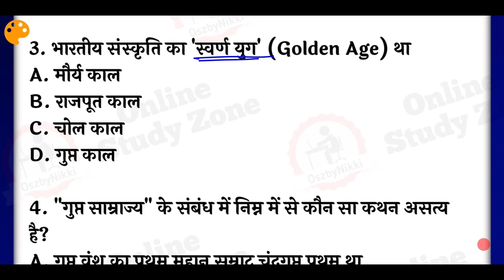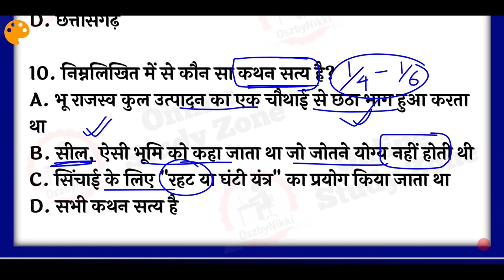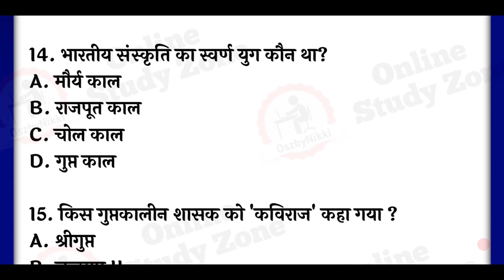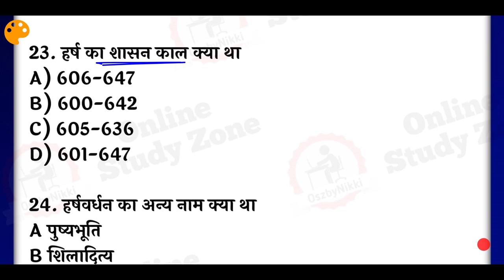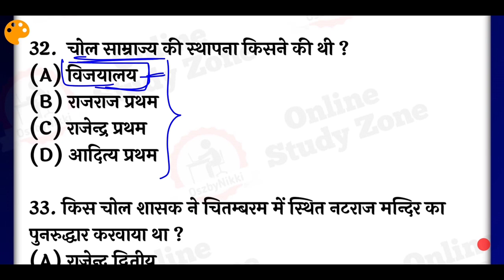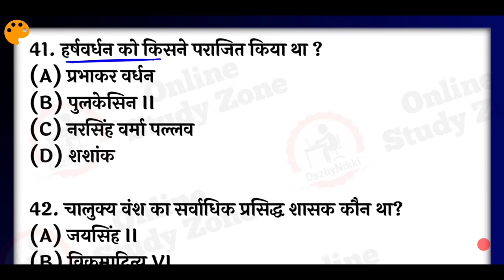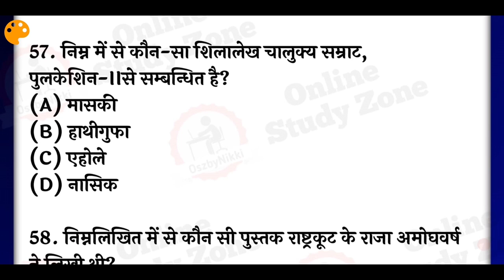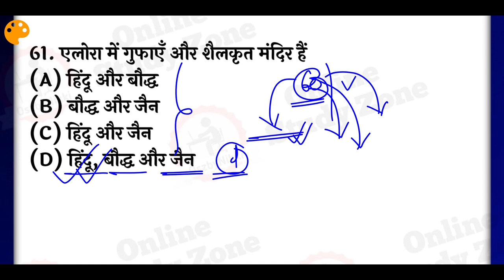Lucent Gk Quiz - 5 (HomeWork के साथ) | Lucent Subjective Book Gk Quiz | Lucent Gk Daily Test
is video me mains Lucent Subjective Quiz ko shuru kiya hai Homework ke sath, is video ko aakhiri tak dekhiye aur apni Lucent Journey ko shuru kijiye... Aasha hai ap logo ko ye prayas achha lagega..

lucent Subjective Gk Quiz
Lucent Gk Quiz in hindi
Daily Lucent Homework Quiz
Lucent Subjective Book Test Mcqs
Lucent Objective Gk Test
Daily Lucent Subjective Book Test
Lucent Subjective Gk in Hindi
Lucent Book Gk In hindi

Science Practice Set:- 1100 Mcqs